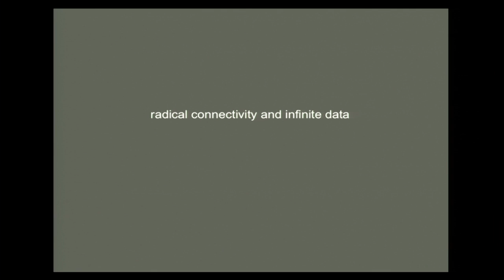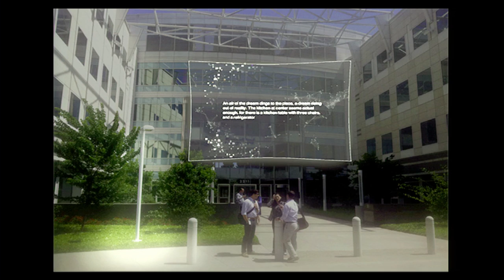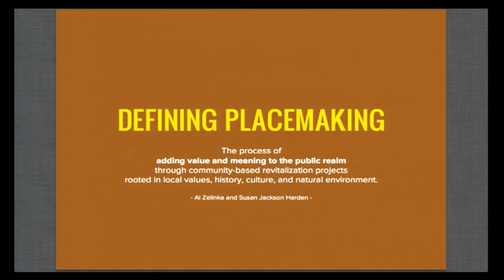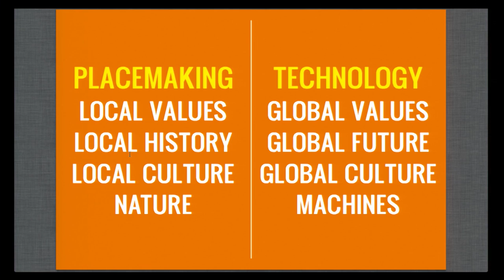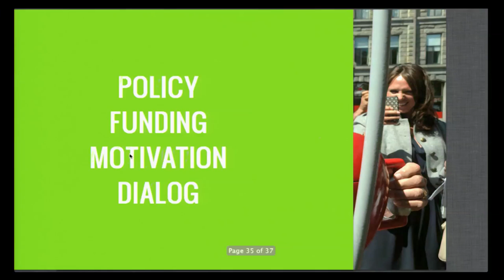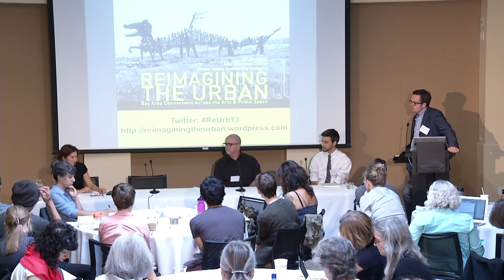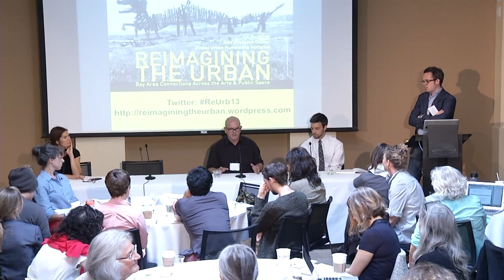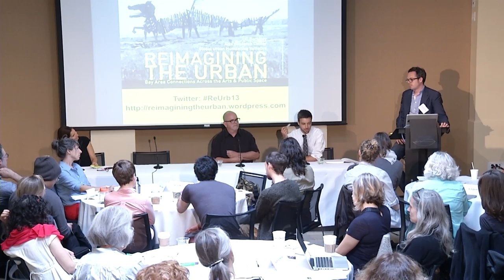On-line/Off-line: Digital Connection in Urban and Suburban Space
Professor Nicholas de Monchaux (Architecture and Urban Design, UC Berkeley) moderates a discussion of technology, data, and art with Joel Slayton of ZERO 1 and Jake Levitas of the San Francisco Mayor's Office. Marina McDougall of the Center for Art & Inquiry, the Exploratorium, is the respondent.